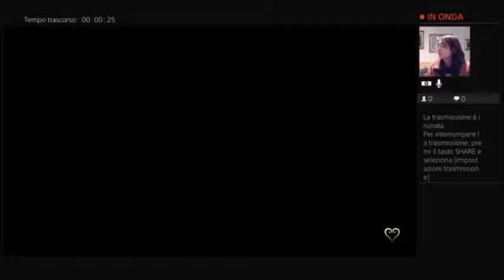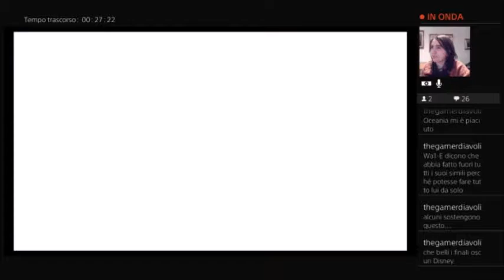Kingdom Hearts III : Verso il Monte olimpo